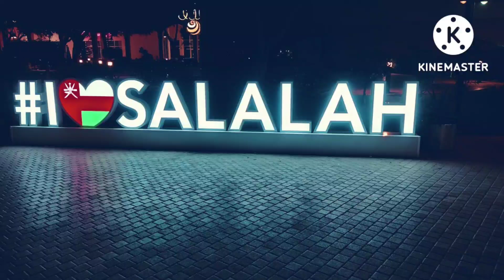A visit To Salalah form...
A form where you get veges, fruits,And Chicken 🐔 also... 😀😂